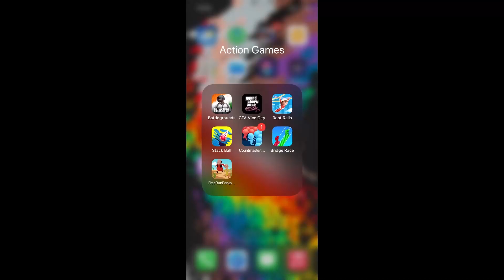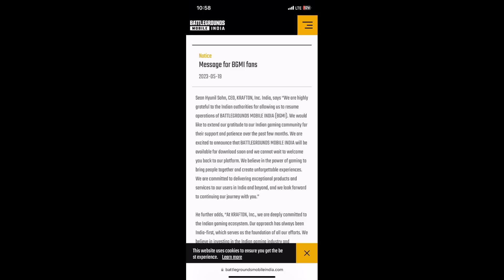BGMI COMING BACK!!! FINALLY!!!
Hello Guys, This Video I am talking about BGMI INDIA COMING BACK